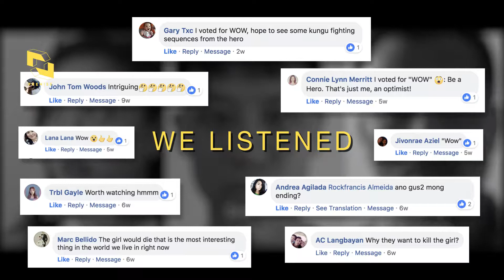ILL Ending - Premise Original Series: What would you do if you encounter a social misfit?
ILL Ending - Premise Original Series
Warning: May content graphic contents.

The ending of Premise Original Series 'ILL' is finally out! Watch to find out which is the most popular ending voted by you! for more interactive videos.

now to gain access to the full clip when it’s released!

PremiseTV is an interactive online platform that streams edgy films to genre-driven audiences and allows filmmakers to raise funds and builds a fanbase from it.